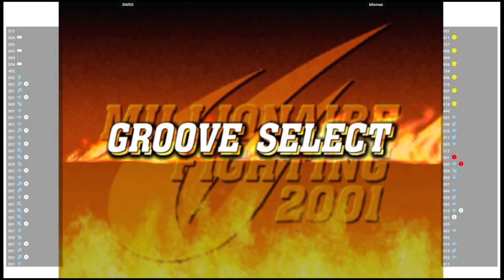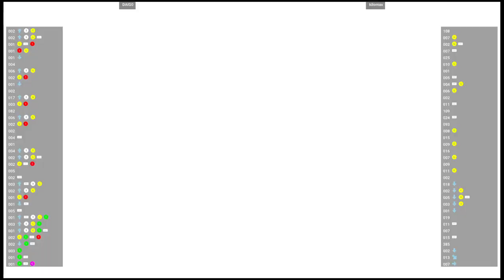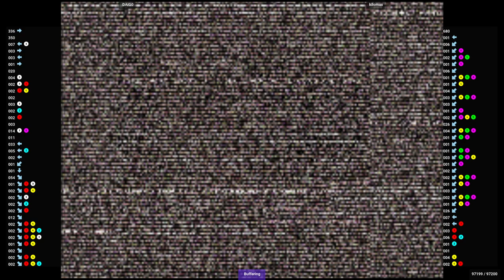CVS2 🆚 DAlG0 VS kilomax | Fightcade